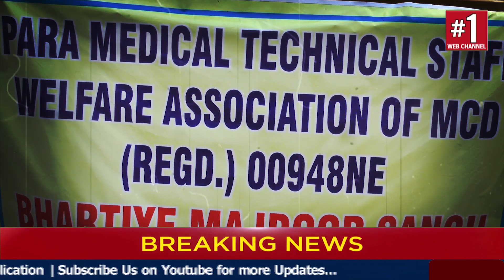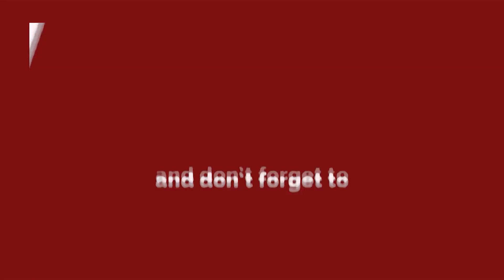MCD कर्मचारियों की Hindu Rao Hospital में भी हड़ताल, कहा- वेतन नहीं तो काम नहीं || Delhi Darpan TV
MCD कर्मचारियों की HinduRaoHospital में भी हड़ताल, कहा- वेतन नहीं तो काम नहीं